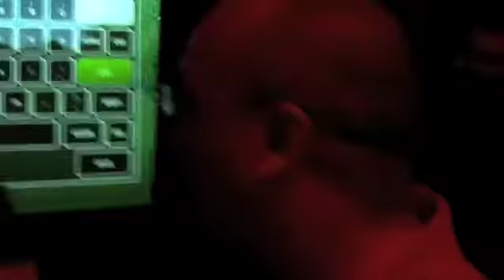Cocktails & Creatives at Linqe 8.13.09 - AIGA Jacksonville